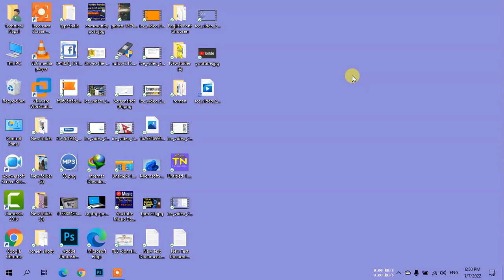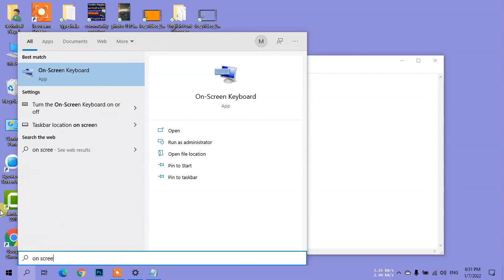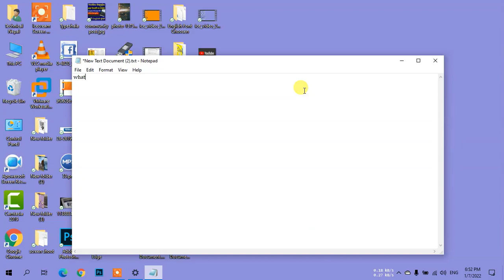how to use on screen keyboard in laptop in Nepali | Technical Nepal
hi friends in this video we are going to learn how to use on screen keyboard if your computer's keyboard is not working so you can use this keyboard method so lets get start____________________________

My name is Mahesh Kc and you are watching Technical Nepal YouTube Channel Thank You_____________________